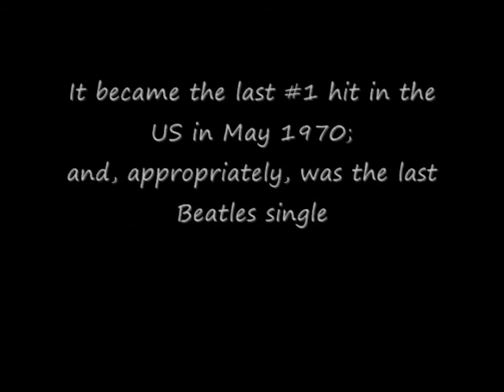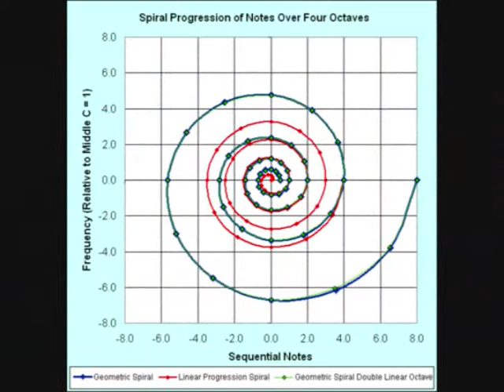Bealtes karaoke - THE LONG AND WINDING ROAD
The Beatles: a band for all ages, all tastes, all nations . . . a band for all reasons.